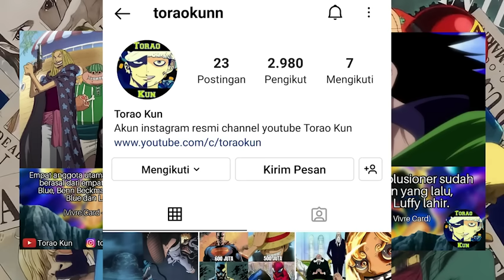REVIEW OP 1046+ HARAPAN SHANKS SUDAH TERWUJUD! KETAKUTAN TERBESAR IM-SAMA ADALAH WUJUD DEWA NIKA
video ini berisi review dan teori tentang one piece chapter 1046, HARAPAN SHANKS SUDAH TERWUJUD! KETAKUTAN TERBESAR IM-SAMA ADALAH WUJUD DEWA NIKA

"Shambles"